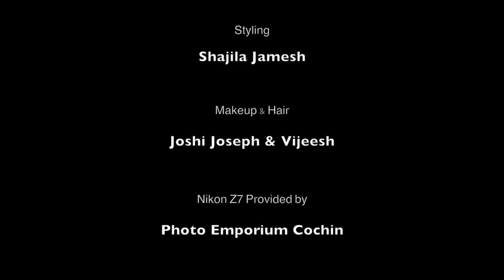Special Chat Show and Photoshoot With Actor Vinay Forrt PART 1│Jamesh Show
camera :Nikon Z7
lens : canon 70-200
canon 28-105
sound recording : sennheise